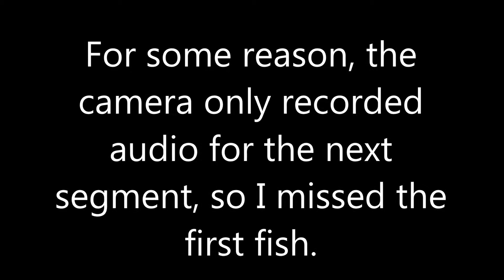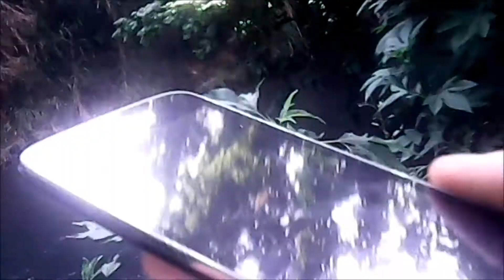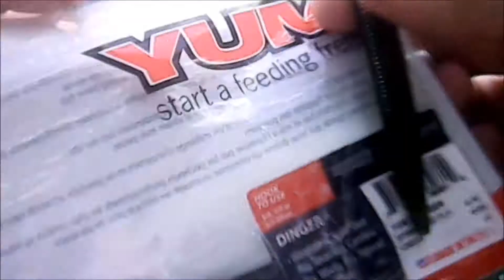Cheap Angler Fishing - World's Smallest Crankbaits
I got these crankbaits on eBay, and was shocked at how tiny they were.